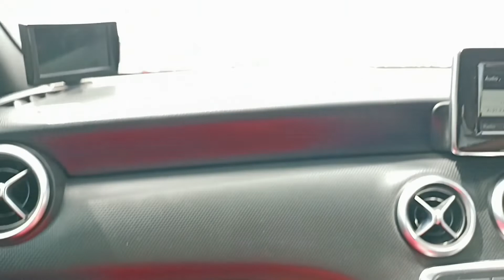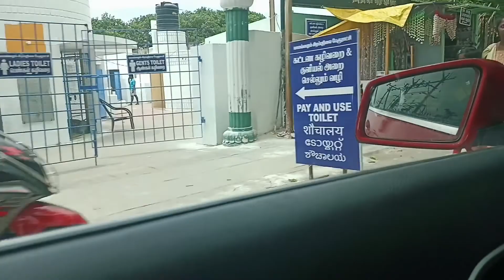One day Trip to Mahabalipuram and Muttukkadu boat house@MK Family Fun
Created by InShot please support my chennal frnds ☺️🙏 one day Trip to Mahabalipuram and Muttukkadu boat house